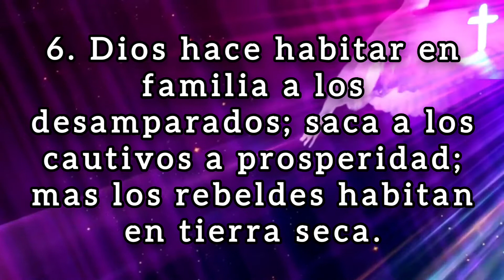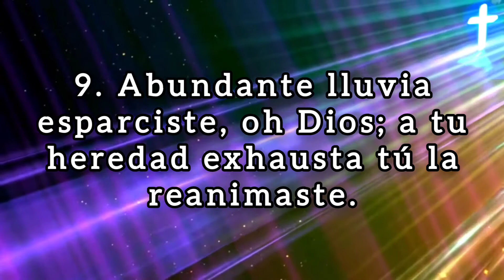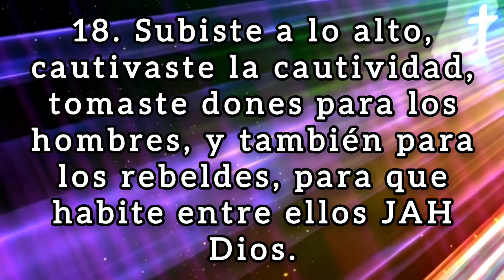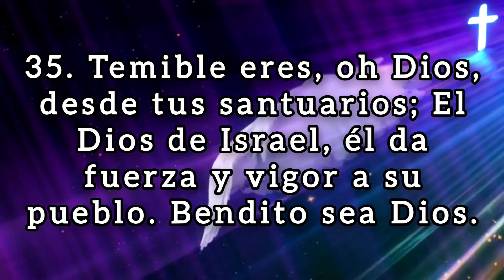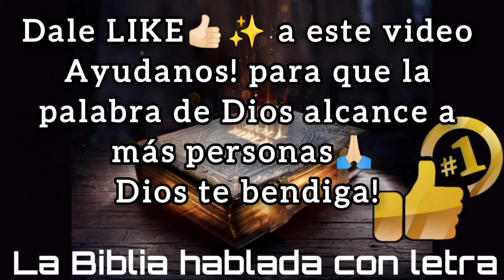🔴 SALMO 68 hablado con letra ( El Dios del Sinaí y del santuario ) LA BIBLIA HABLADA 📥Audio👇🏻🎵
(Hebreos 6:10)
(Proverbios 11:25)
7. "Cada uno dé como propuso en su corazón: no con tristeza, ni por necesidad, porque Dios ama al dador alegre".
(Malaquías 3:10)

💎❤️BINANCE👇🏻

🪙Dirección de la billetera Red BINANCE Chain (BEP2):
bnb136ns6lfw4zs5hg4n85vdthaad7hq5m4gtkgf23
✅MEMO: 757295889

🪙Dirección de la billetera Red ETHEREUM (ERC20):
0xbc4e7f5f95fa574ef9b5dadaa33c872f838f912c

🪙Dirección de la billetera Red Arbitrum One:
0xbc4e7f5f95fa574ef9b5dadaa33c872f838f912c

🪙Dirección de la billetera Red Tron (TRC20):
TAVZV5tHfKmwZXHoBtLh1vYrRcz4ktncJJ

🪙Dirección de la billetera Red Solana:
2PFDABLB4fkK8FtJe6WkBVcsdKXcwuYYNHBgzKZp2DQZ

El Dios del Sinaí y del santuario Al músico principal. Salmo de David. Cántico.
1. Al músico principal. Salmo de David. Levántese Dios, sean esparcidos sus enemigos, Y huyan de su presencia los que le aborrecen.

2. Como es lanzado el humo, los lanzarás; Como se derrite la cera delante del fuego, Así perecerán los impíos delante de Dios.

3. Mas los justos se alegrarán; se gozarán delante de Dios, Y saltarán de alegría.

4. Cantad a Dios, cantad salmos a su nombre; Exaltad al que cabalga sobre los cielos. JAH es su nombre; alegraos delante de él.

5. Padre de huérfanos y defensor de viudas Es Dios en su santa morada.

6. Dios hace habitar en familia a los desamparados; Saca a los cautivos a prosperidad; Mas los rebeldes habitan en tierra seca.

7. Oh Dios, cuando tú saliste delante de tu pueblo, Cuando anduviste por el desierto, Selah

8. La tierra tembló; También destilaron los cielos ante la presencia de Dios; Aquel Sinaí tembló delante de Dios, del Dios de Israel.

9. Abundante lluvia esparciste, oh Dios; A tu heredad exhausta tú la reanimaste.

10. Los que son de tu grey han morado en ella; Por tu bondad, oh Dios, has provisto al pobre.

11. El Señor daba palabra; Había grande multitud de las que llevaban buenas nuevas.

12. Huyeron, huyeron reyes de ejércitos, Y las que se quedaban en casa repartían los despojos.